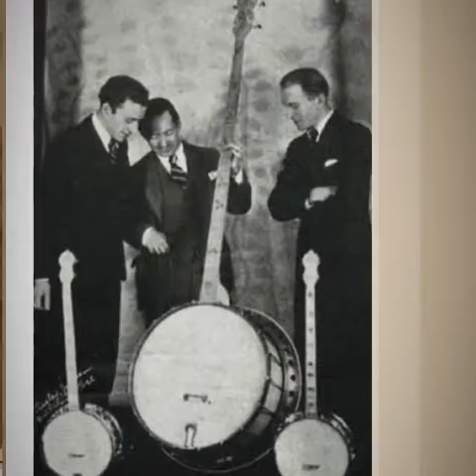More Banjo Please RKR MusicMakerJAM ©️